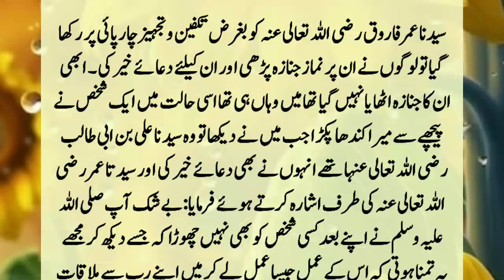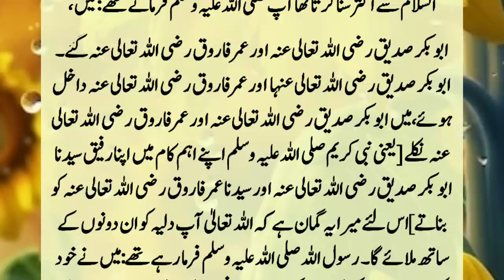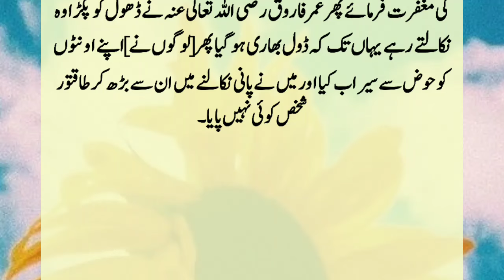Story Of Syed Na Umar Farooq (R.A)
Syed Na Umar Farooq was placed on four legs for the purpose of funeral and funeral, people offered funeral prayers on him and prayed for him. His funeral had not yet been taken, I was there in the same state when a person grabbed my shoulder from behind I saw it. ??